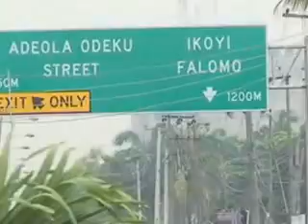Street Dance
Health is wealth that is why NTA2 Lagos has made it an annual event to make sure the media practitioners take time out to tend to their health status and it is often in partnership with leading and proactive organizations in healthcare delivery. Want the latest Nigerian News?